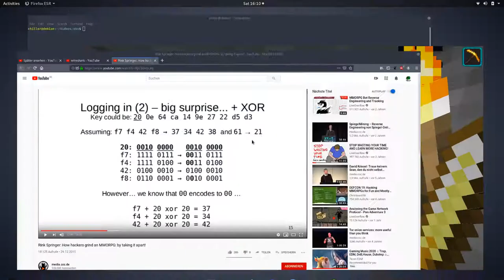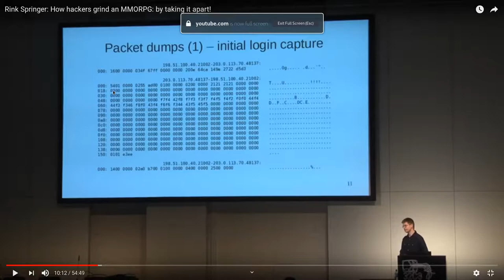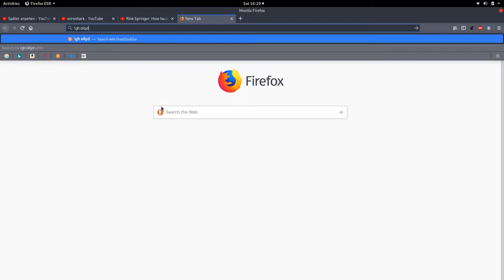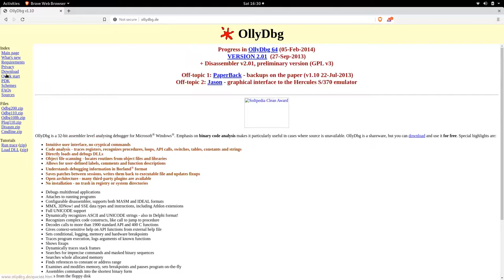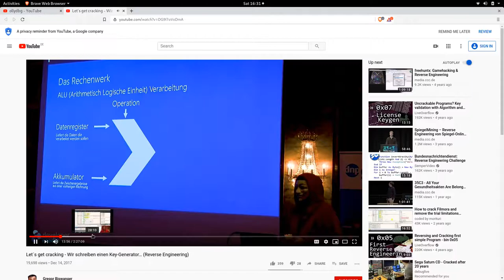How to hack minecraft mmorpgs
media.ccc.de talks watched in this video:
Rink Springer: How hackers grind an MMORPG: by taking it apart!